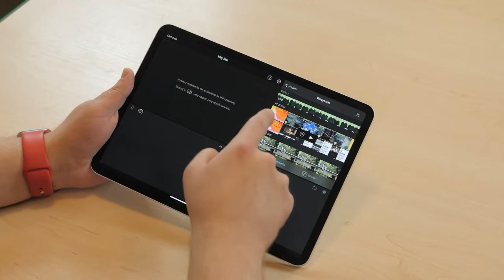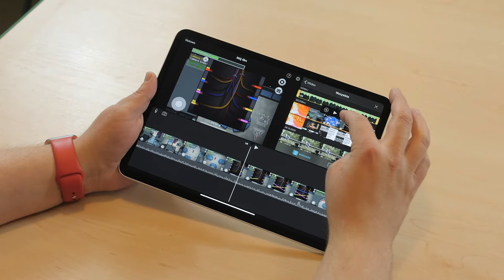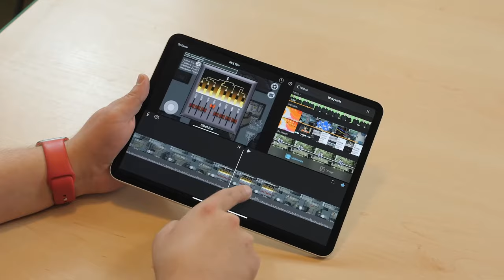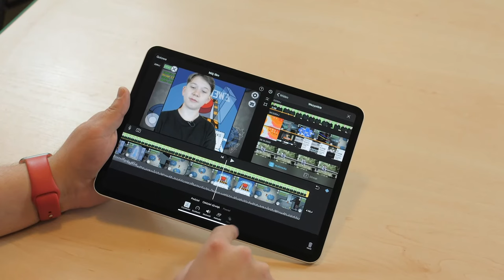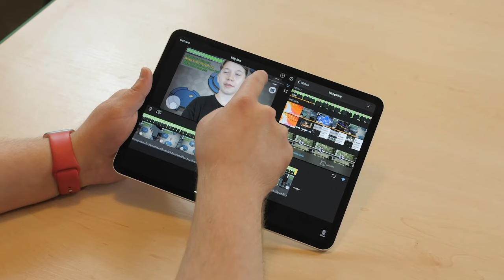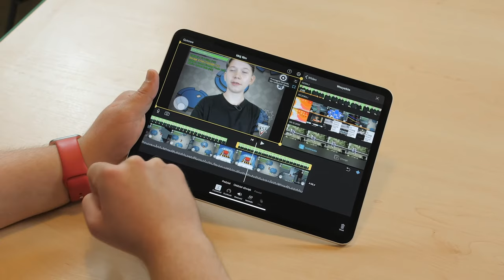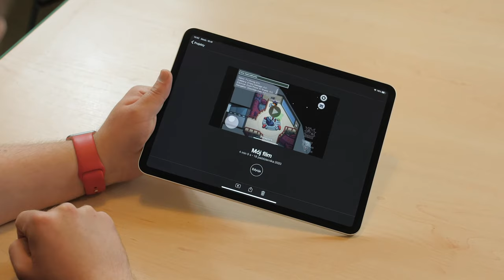StayCreative: iMovie dla Youtubera - praca z greensreenem i podstawy montażu